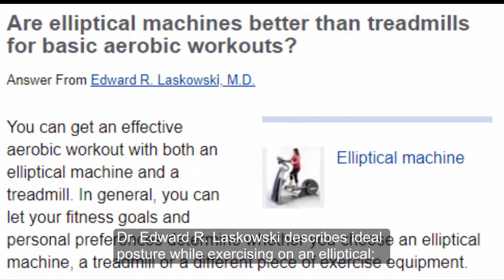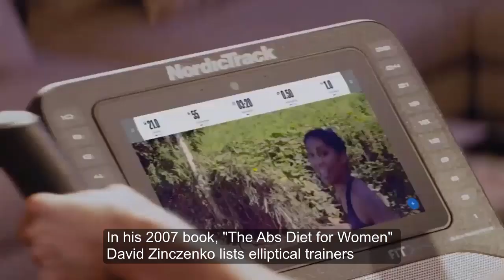Does the Eliptical Work Out Your Stomach?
You love the elliptical. It's a smooth, low-impact cardio exercise that really gets your heart rate going. Aerobic workouts are even more enjoyable when they serve multiple purposes, such as working muscle groups while simultaneously giving you a cardio workout. If you use an elliptical trainer that has moving handles, you know your arms are getting in on the action, but you might want to know if the elliptical is doing anything for your stomach.